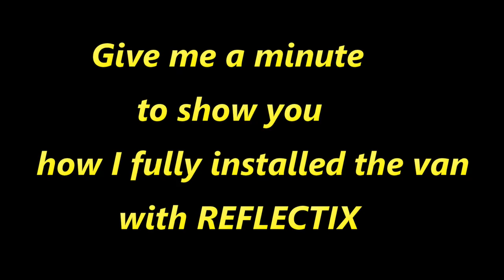VAN LIFE | REFLECTIX INSULATION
How to install Reflectix properly so that you get the most out of the van during hot(sunny) days. . Reflectix is not just a bubble wrap. The reflectix helps block the heat from the sun. Reflectix works best with an air gap between two radiant barriers. This allows the heat to become trapped and bounce back and forth creating a heated air insulation.

Robinhood:
Join Robinhood and we'll both get a stock like Apple, Ford, or Sprint for free. Make sure you use my link.

Uber Driver
Sign up and earn $150, guaranteed, after completing your first 25 trips. Get the details here:

DoorDash Driver:
Become a DoorDash driver! Work flexible hours and get a $100 bonus after 200 deliveries.

Postmates:
Hey! Become a Postmate and you could qualify for a promotion that guarantees you will make at least $250 for your first 20 deliveries in Des Moines IA.